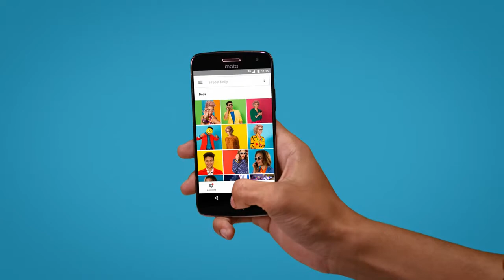Lenovo Moto G⁵ Plus actions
Lenovo Moto G⁵ Plus je synonymom ovládateľnosti. Pozrite si Moto actions, ktorými dokážete ovládať niektoré funkcie tohto skvelého smartfónu.